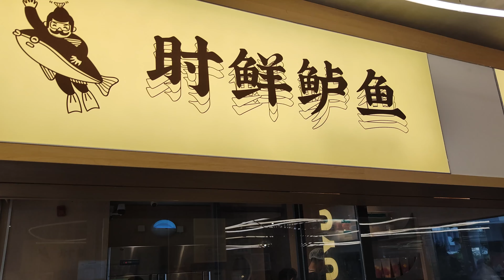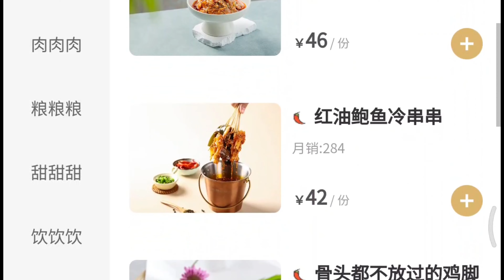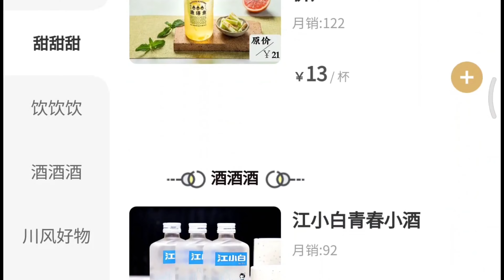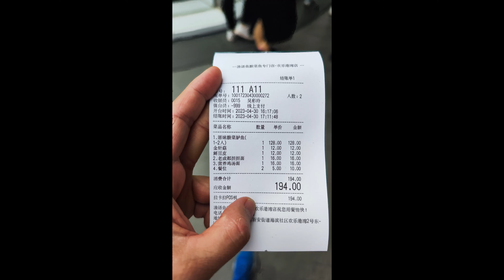漁語魚酸菜魚|歡樂港灣|深圳|味道合格|但小心有魚骨|祖國美食團|自費食評|為食佬不專業食評|4K拍攝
加油，努力，CHICHI冰同你游山玩水食好西！
紀錄生活，新手上路！
記得贊好訂閱同分享！
定期星期日出片探店
尋找假日好去處
感謝支持！

渔语鱼酸菜鱼新川菜(欢乐港湾店)

地址：海府路欢乐港湾东岸L2层008-009号铺（近星巴克、喜茶旁扶梯2楼）
5號線 臨海站